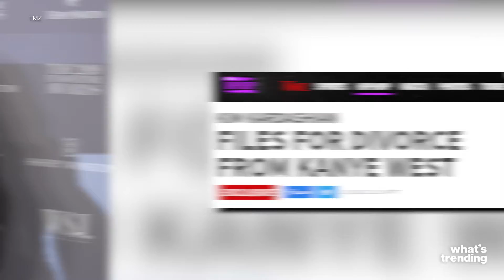Khloe Kardashian Addresses Tristan Thompson Relationship In New Season Of Kardashians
Season three of the 'Kardashians' on Hulu is here and it looks like we can expect drama between Kim and Kourtney, a famous Kardashian ex to return, and some clarity when it comes to Khloe and Tristan's relationship status.